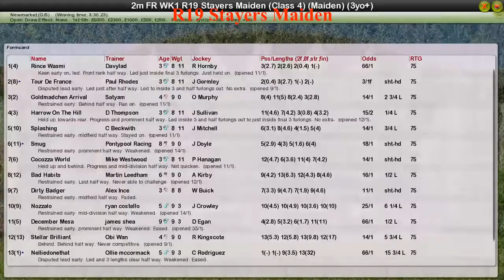FR WK1 R19 Stayers Maiden